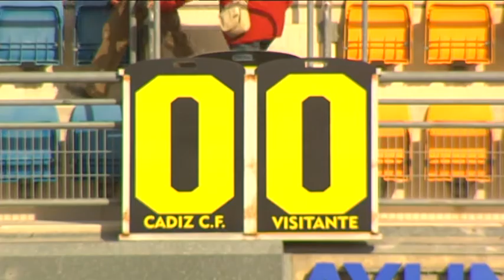Lo que Carranza no ve (11-11-13)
Cada semana en 'Lo que Carranza no ve' recogemos las imágenes más curiosas y significativas de los partidos del Cádiz, que quedan fuera de lo que ocurre en el terreno de juego.